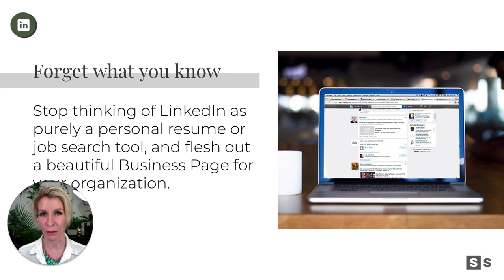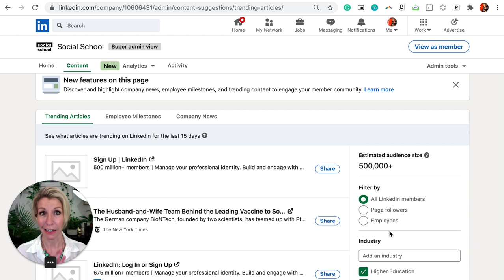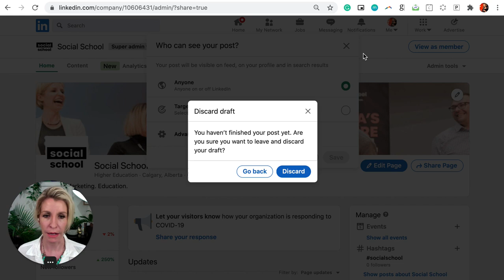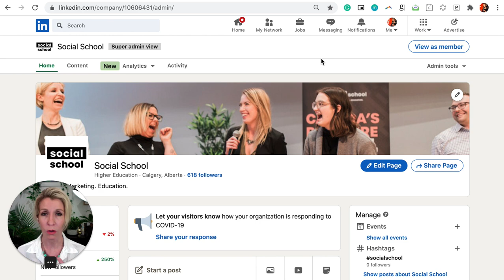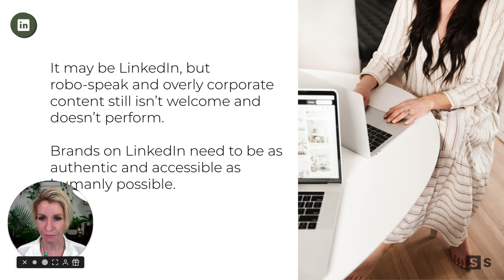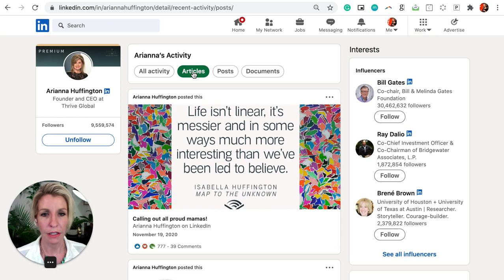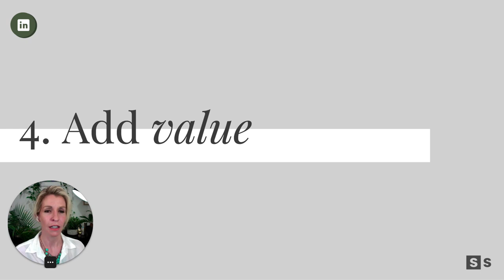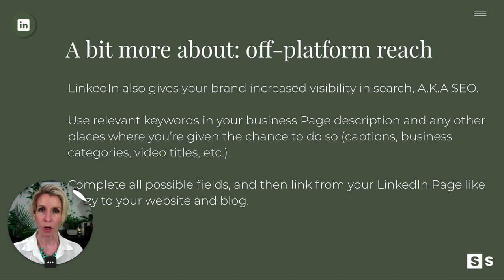LinkedIn for Business Course - Module 2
Comparing passive vs. proactive LinkedIn marketing, how to show up in order to see results, the new and existing business features worth farming, and how to create incomparable value for your internal and external audience alike.